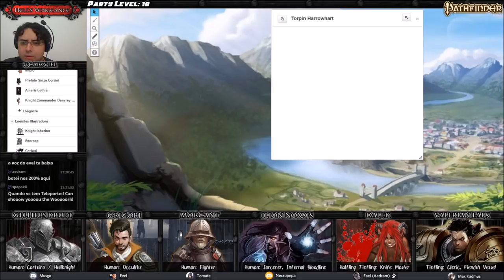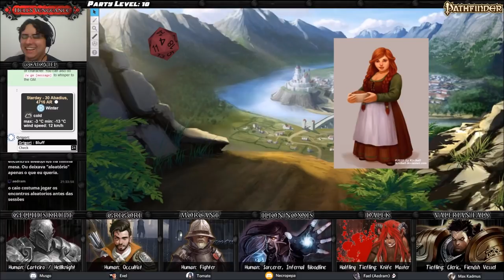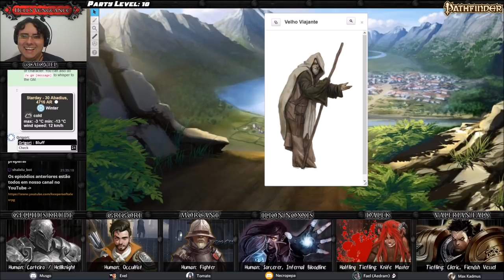[Hell's Vengeance] 41 - Visitando velhos amigos (D&D 3.75 / Pathfinder RPG)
Enquanto Dalek passa por um ritual para aplacar sua personalidade, Ilíon aprende os segredos do teletransposte! Com isso é chegada a hora de fazer uma breve visita a mansão do Arquibarão Fex em Longacre reencontrar alguns “velhos amigos”. Será que o cruel hellknight Gellius, o pequeno tiefling sanguinário Dalek, o ocultista Grigori, o feiticeiro infernal Ilíon, o ex-membro da Glorious Reclamataion Morcant, e o clérigo de Asmodeus Falxs erão bem recebidos?